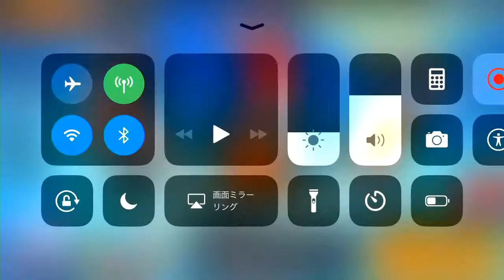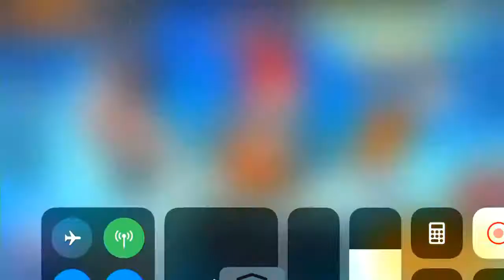【ブロスタ・裏技】今すぐ急いで! ロボットファイトをもっとも楽にクリアしよう！！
概要欄をご覧頂き誠に有難う御座います。

◇ハチの巣　Twitter
↓↓↓実況グループ
★企業様用メールアドレス